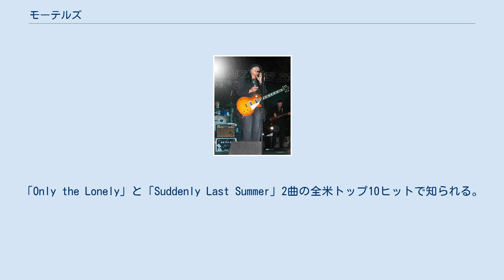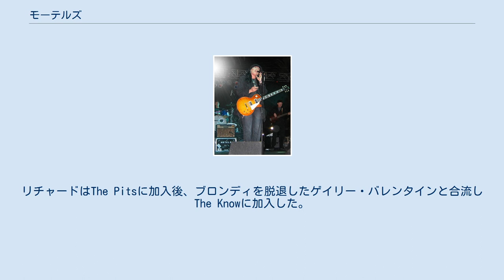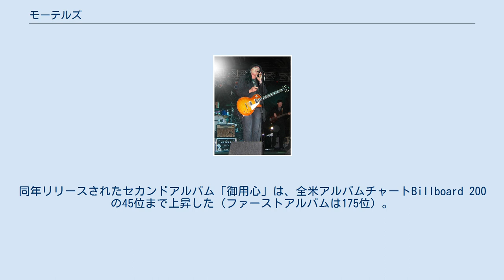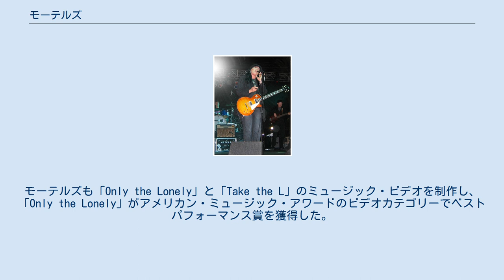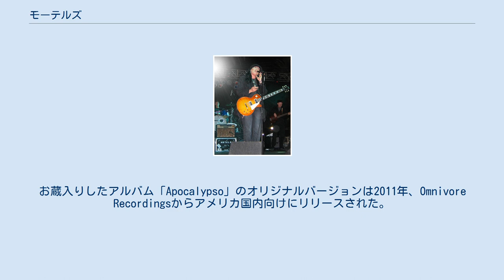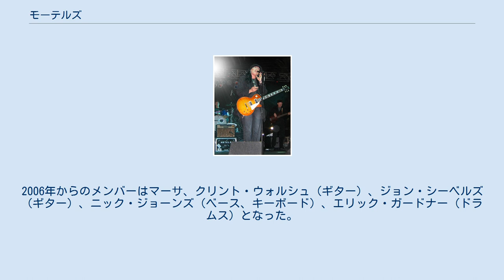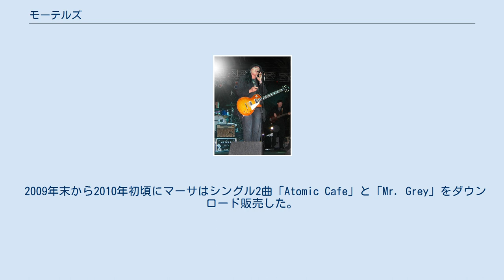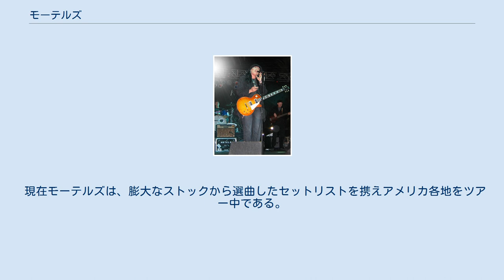モーテルズ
モーテルズ（The Motels、日本語では「ザ・モーテルズ」と表記されることもある）はアメリカ合衆国のニュー・ウェイヴバンド。
「Only the Lonely」と「Suddenly Last Summer」2曲の全米トップ10ヒットで知られる。
 1987年、リード・ボーカルのマーサ・デイビスのソロ転向に伴い一旦解散したが、1998年再結成後は幾度となくメンバーとバンド名を変えながら、マーサのソロプロジェクトと並行してバンド活動を継続した。
 2013年以降は主に「マーサ・デイビス＆モーテルズ（Martha Davis and The Motels）」名義で、アメリカやオーストラリアでのツアーを中心に現在も活動中である。
 モーテルズは1971年カリフォルニア州のバークレーで結成された。
結成時のバンド名は「The Warfield Foxes」で、メンバーはマーサ・デイビス（ボーカル、ギター）、ディーン・チェンバレン（リード・ギター）、チャック・ワダ（リズム・ギター）、リサ・ブレンナイス（ベース）。
1975年になるとバンドはレコード会社からのオファーを夢見て大都市ロサンゼルスに拠点を移した。
ロスで曲を書き溜める傍らリサが脱退し、代わってギタリストのリチャード・ダンドレアとドラマーのロバート・ニューマンが加入した。
同時期バンド名が「Angels of Mercy」を経て「モーテルズ」に変更された。
 バンドはウィスキー・ア・ゴーゴーやロキシーシアターなどのクラブで演奏したり、KROQラジオでロドニー・ビンゲンハイマーの番組に登場するなど活動の場を広げ、ハリウッドのTroupers HallではThe PopやThe DogsとロックイベントRadio Free Hollywoodを企画・開催し、無名アーティストたちにクラブ以外の公演の場を与えた。
ワーナー・ブラザース・レコードに送ったデモテープは不発に終わったが、キャピトル・レコードからはレコーディングのオファーを受けることに成功する。
しかしチャンス到来にも関わらず、バンドはメンバー間の音楽性の相違によりこのオファーを蹴って解散してしまう。
 なお当時の音源のうちワーナーへのデモに含まれていた曲「Counting」が、ライノ・レコード企画のコンピレーション・アルバム「Saturday Night Pogo」に収録された。
また同デモからは「Every Day Star」が、モーテルズが2001年にリリースした2枚組CD「Anthologyland」に収録されている。
 解散後のメンバーの進路は様々で、ディーンはCode Blueを結成しワーナーと契約。
リチャードはThe Pitsに加入後、ブロンディを脱退したゲイリー・バレンタインと合流しThe Knowに加入した。
音楽界を離れた者もおり、ロバートはデザイナーに、チャックはファイナンシャルアドバイザーに転身。
いち早く脱退したリサはフィルム編集のプロとして働きFinal Cut Proシリーズのガイドブックを執筆した。
 1978年リサは、ギタリストのジェフ・ジュラード（元トム・ペティ&ザ・ハートブレイカーズ）とモーテルズ再結成に向けて始動する。
オーディションの結果、ジェフの弟マーティ（サクソフォン、キーボード）、マイケル・ゴードロー（ベース）、ブライアン・グラスコック（ドラムス）が採用された。
 再結成後すぐにバンドはゴーゴーズと同じハリウッドのクラブでリハーサルを開始し、ギャザリーズやチャイナタウンのマダム・ウォンの店などで演奏した。
モーテルズのパフォーマンスは次第に評判を呼び、1979年にはキャピトルとの契約に漕ぎつける。
4ヶ月後デビューアルバム「ようこそモーテルズへ」がリリースされた。
ファーストシングル「Closets and Bullets」はチャート入りしなかったが、セカンドシングルの「Total Control」がフランスでトップ20、オーストラリアでトップ10圏内にランクインした。
 1980年セカンドアルバムの制作に先立って、ギタリストがジェフからリサのボーイフレンド、ティム・マクガヴァンに変更された。
同年リリースされたセカンドアルバム「御用心」は、全米アルバムチャートBillboard 200の45位まで上昇した（ファーストアルバムは175位）。
シングルも健闘し、「Days are OK」と「Whose Problem?」は双方全英チャートで50位内にラ...